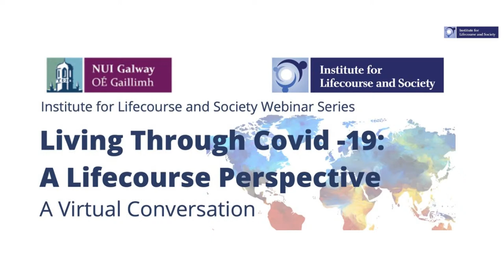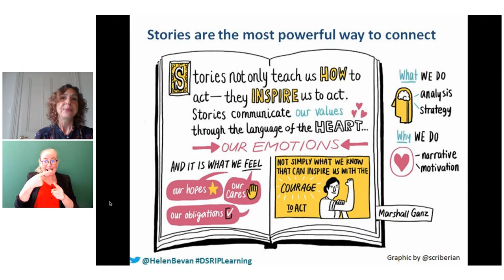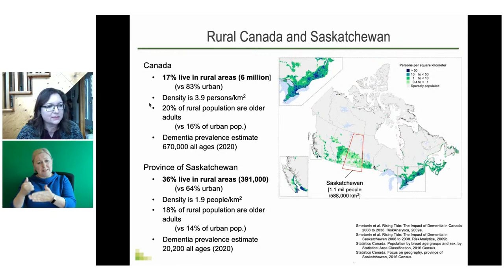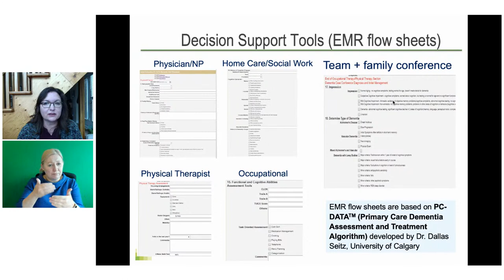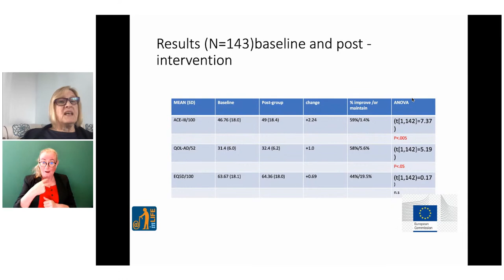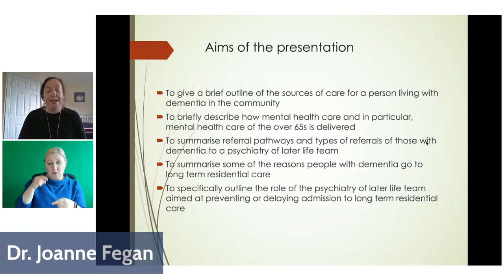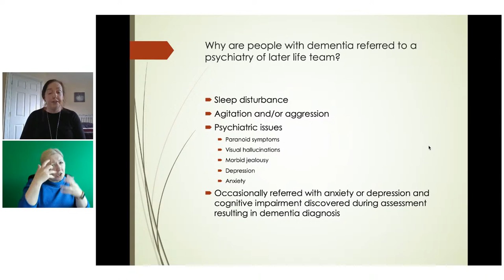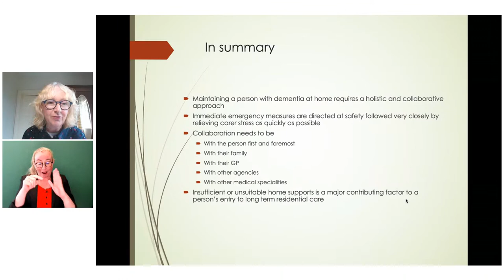ILAS Webinar Series: Living Through Covid-19: Week 6